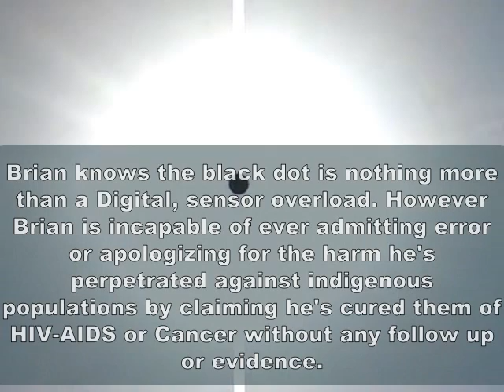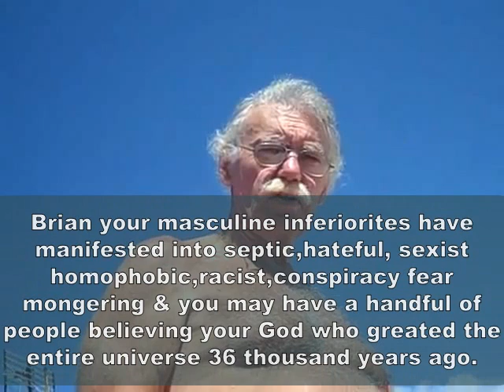Rose Clouds Of Holocaust: Bron Leonard Golightly Marshall.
Apologies for terrible audio..Thanks to Black Dot for sharing the photo's
This video is about the man who would have us all believe he is God. That he is physically immortal & survives attempts on his life regularly. yeah right..
He claims that the sensor overload effect created by some digital cameras when they film or photograph the Sun,  is in fact Nibiru hahahah  He also claims that he is manipulating this "Black Dot aka Camera effect"  & that its gravitational pull can dislodge giant icebergs from the Antarctic ..